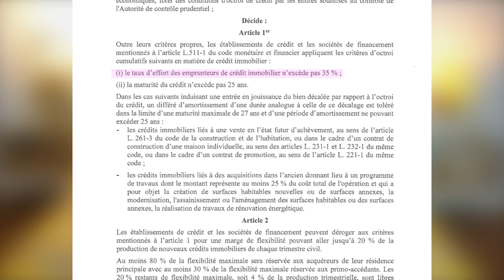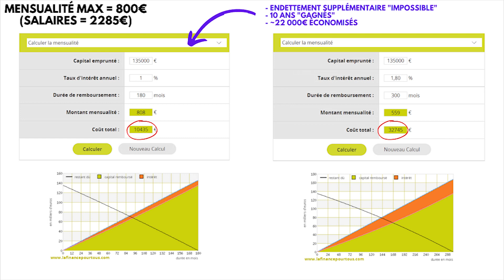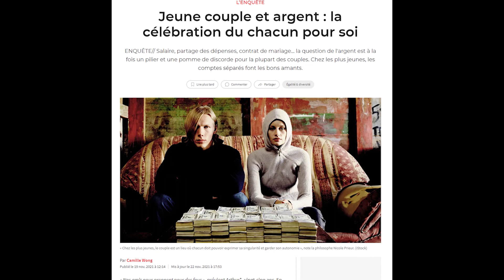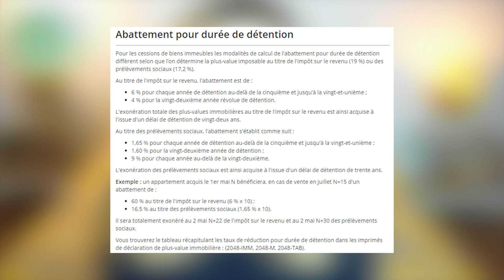Immobilier : Faut-il ACHETER en COUPLE? (pour ou contre)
Acheter sa Résidence Principale ou Investissement LOCATIF : par quoi COMMENCER?

✅ -500€ sur 3 formations de Christopher Wangen avec le code VB500 (partenariat)

Comment investir en couple? Faut-il acheter à deux? Est-ce une bonne idée d'investir ensemble, que ce soit sur la question de la résidence principale ou de l'investissement locatif?
Nous allons tenter de répondre à ces questions dans cette vidéo. Au programme : banque, concurrence immobilière, protection du conjoint, héritage, séparation et SCI!

SOMMAIRE :
00:00 Introduction
00:32 Les POUR
05:50 Les CONTRE
11:00 Mon avis et mes solutions

Je ne suis pas une professionnelle de l'investissement reconnue par l'état ou un quelconque organisme. Je suis juste une particulière qui fait des investissements sur son temps libre et partage son expérience et son parcours en vidéo.
Je possède moi-même des investissements sur ces plateformes et en suis satisfaite car elles sont adaptées à mon profil. Mais je ne donne pas de conseil en investissement et vous invite à vous renseigner et à étudier les meilleures options pour votre propre situation. N'investissez que dans ce que vous comprenez, et surtout de l'argent que vous êtes prêt à perdre. Les performances passées ne présagent en rien des performances futures. Investir comporte des risques dont vous devez être conscients. Vous êtes les seuls responsables de vos propres investissements.

Des bisous!  ♡